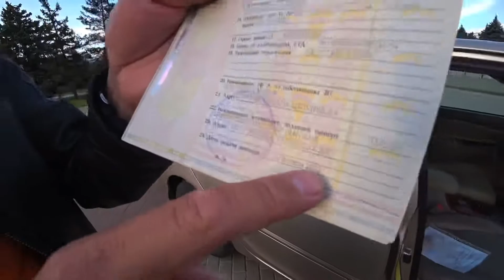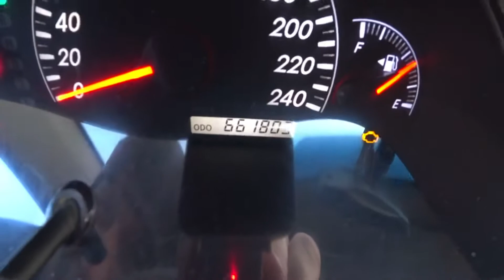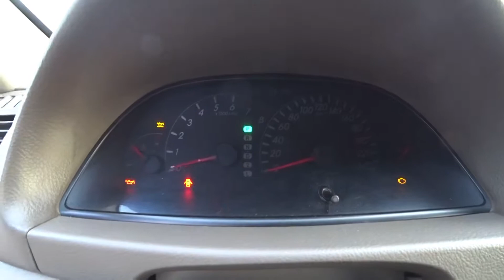В продаже живая легенда Toyota Camry V35 661000км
ПРОДАЖА | ПОДБОР | ВЫКУП АВТО
Продажа в кредит 💸
Помощь в лизинге 💵
Комиссионная продажа авто 🚗
Помощь в подборе авто 🚙
Предоставляем все услуги 🤙